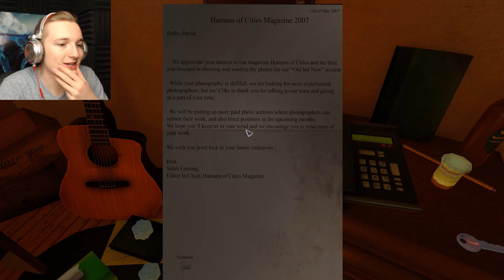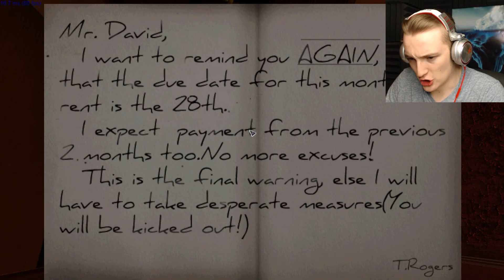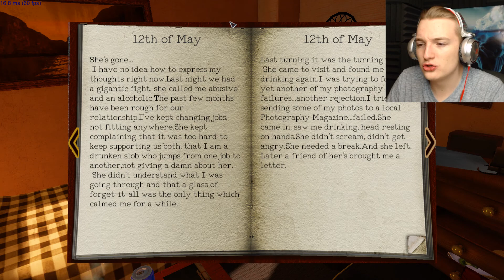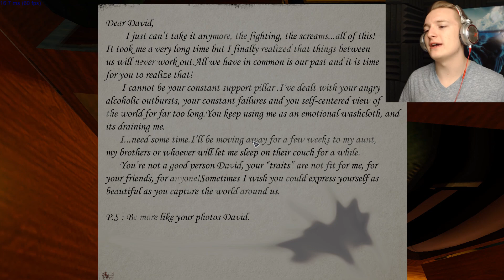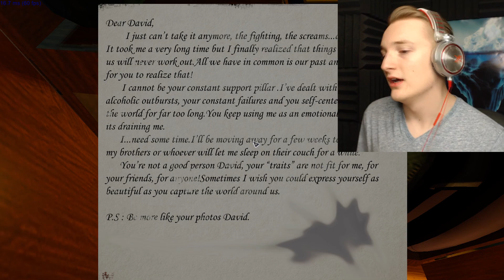WHERE AM I?!? | Dream of Me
We are here with a lovely free escape demo game from itch.io called Dream of Me! This was a great game that I would love to see more of!